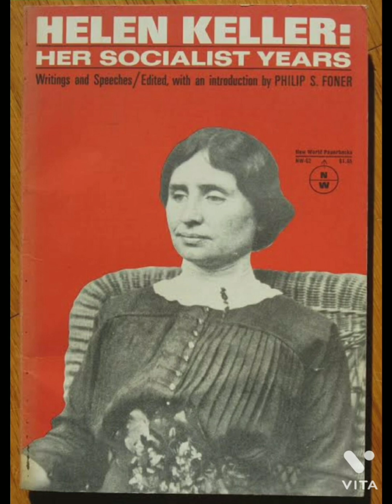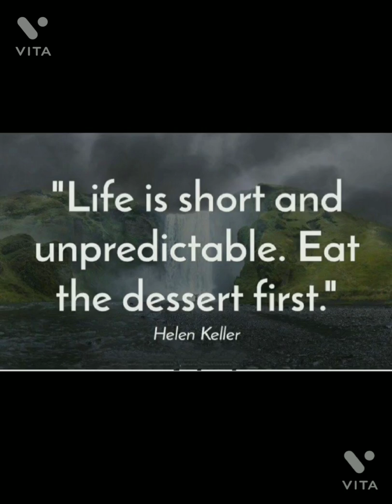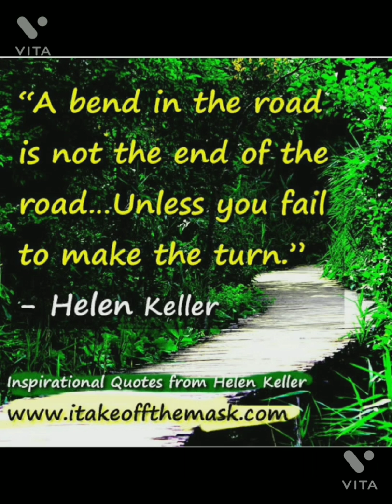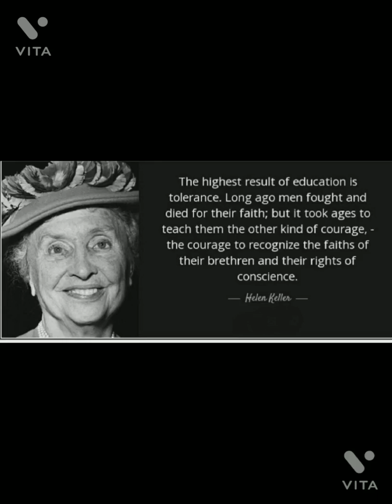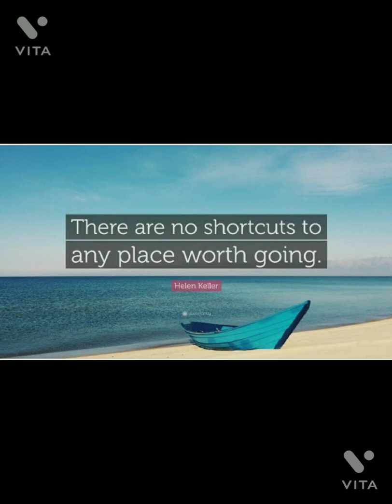'My Teacher' by Hellen Keller. Kannada summary. I Sem. B.Com n B. B. A.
I Semester I B. Com and I B. B. A. and other courses under the faculty of Commerce and Management. Summary in Kannada.